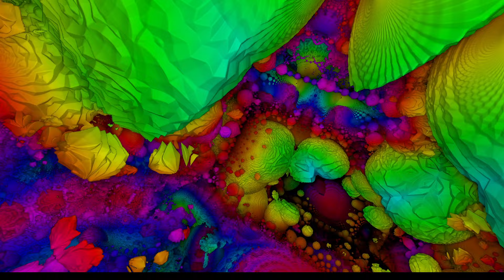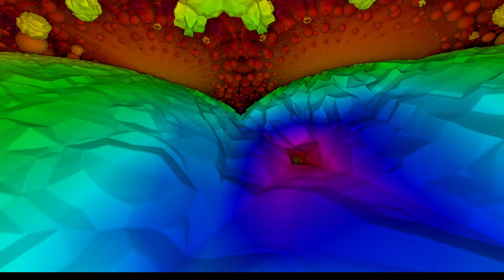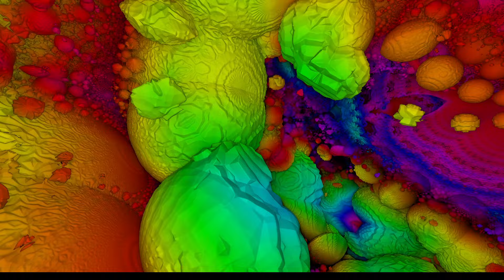Diving Through an Unexplored Fractal Cave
Welcome, adventurers, in this video, prepare to five through the mesmerizing depths of my fractal cave. Get ready to dive headfirst into a mesmerizing journey of visual wonder. This dive through a fractal cave will take you on an unforgettable trip, exploring the depths of imagination and uncovering the hidden treasures of fractal art. Brace yourself for an extraordinary adventure that will hopefully leave you awe-inspired. Time to dive in!